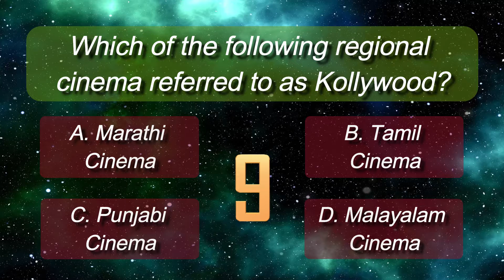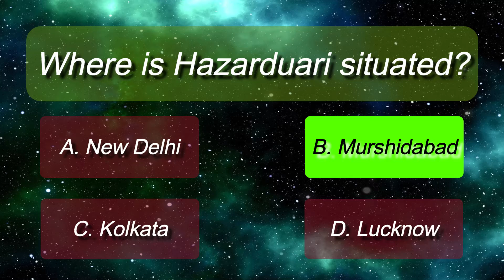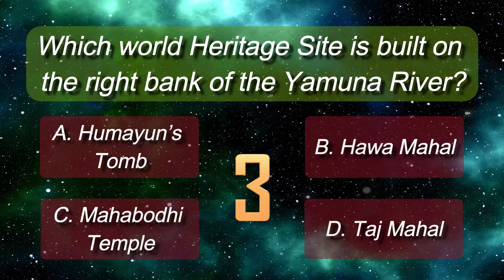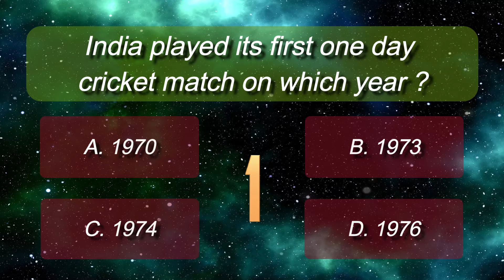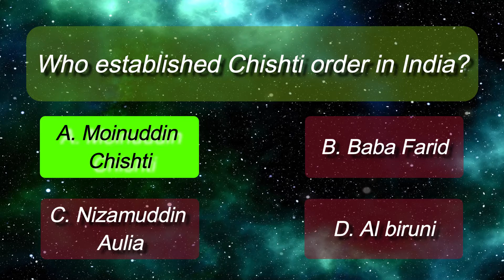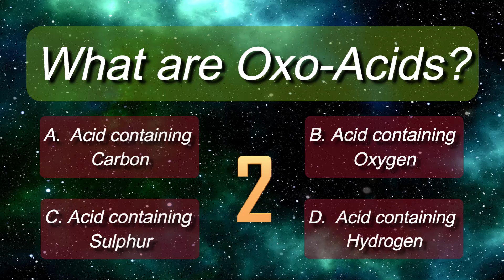GK For RBI SBI SSC UPSC IBPS RRB JEE DSSSB CTET UPSSC NEET UGC NET Set 13 2021 GK Quiz GK Today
Welcome to GK Quizzes Official where you can have fun playing GK Quiz and Current Affairs Quiz while learning GK and Current Affairs .

Watch our videos to better prepare for Government Job exams and Competitive Exams such as:-

1. UPSC Civil Services Examination
2. SBI PO Examination
3. LIC AAO Examination
4. IBPS PO Examination
5. RBI Grade B Examination
6. IBPS SO Examination
7. SSC CGL Examination
8. Indian Railways Examination
9. SBI Clerk Examination
10. SSC CPO
11. SSC JE
12. RRB ALP
13. RRB JE
14. SSC SHSL
15. IBPS RRB
16. Defence Examinations
17. JEE
18. DSSSB
19. CTET
20. UPSSC
21. NEET
22. UGC NET
23. Banking Examinations.

In this video you will learn GK while playing and answering GK Quiz. This is set 8 of GK series. Have fun learning :)

 We post 3 videos per week and our posting schedule is as follows:-

• Wednesday- 7 P.M. (IST)
• Friday- 7 P.M. (IST)
• Sunday- 7 P.M. (IST)

 Do you enjoy our videos?  Then make sure to click on:-

• The Like button (Give us thumbs up for our videos)
• The Share button (Share our videos with everyone)
• The bell icon button (To get notification for our new videos)

See you soon at our Videos’ Comment Section. :)

Our Playists-